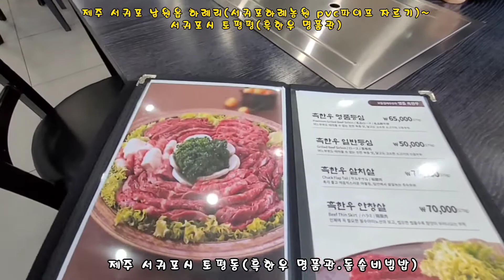제주 서귀포 남원읍 하례리(서귀포하례농원 pvc파이프 자르기)~서귀포시 토평평(흑한우 명품관) 2022.3.4금